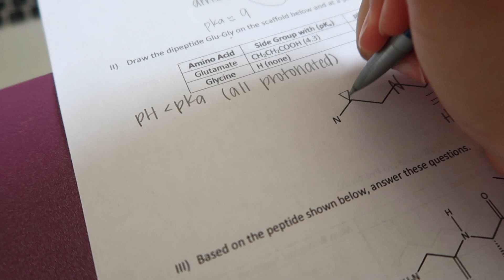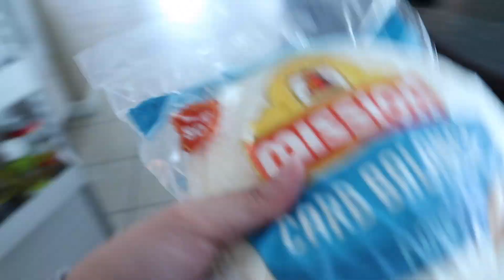not your average last day of school ft. sojos vision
✩ SOCIAL MEDIA ✩
vsco: @nicocodiaz

✩ sojos vision links ✩

camera: canon g7x marked ii

xoxo
Nicole

last video:
quarantine chit chat get ready with me